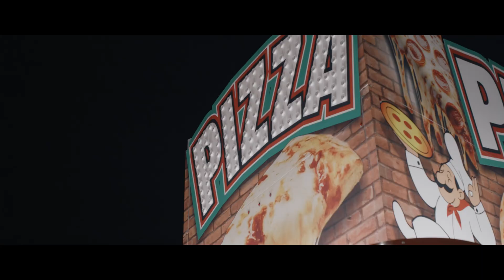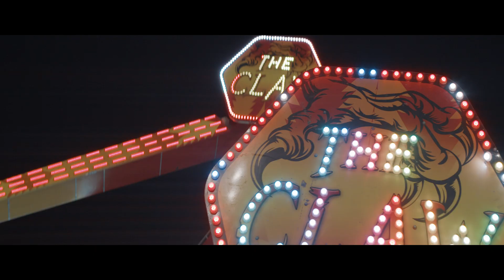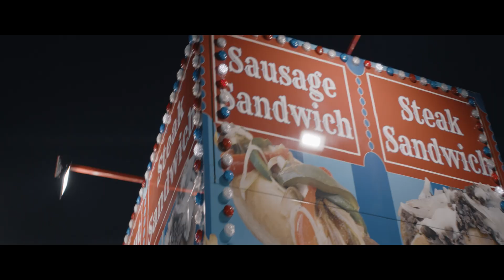Night of Thrills at North Carolina's Most EPIC Carolina Classic Fair Rides 2024